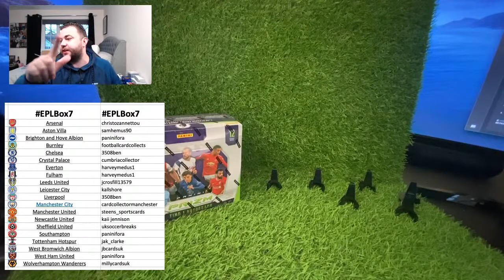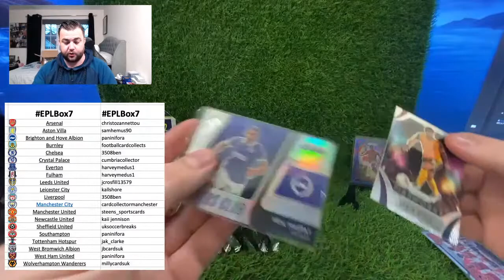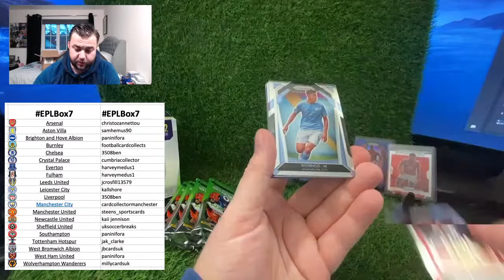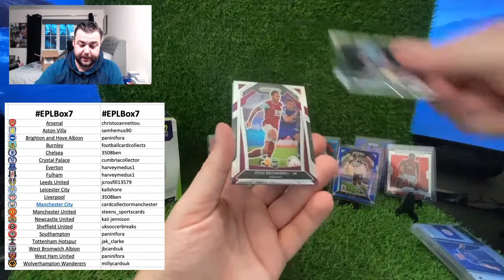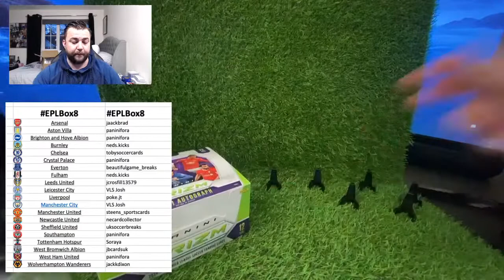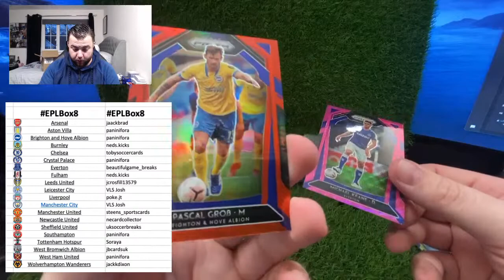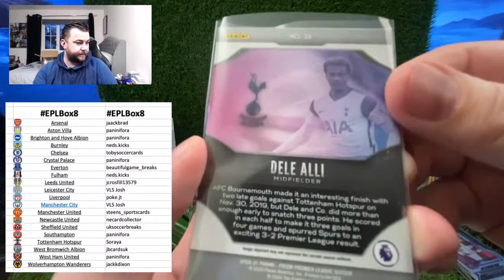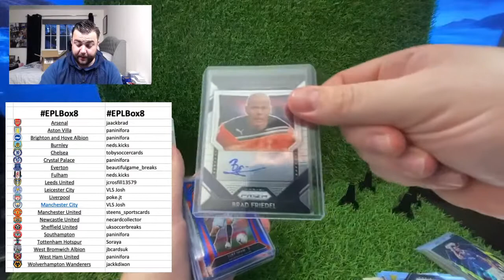UK Box Breaks - EPL Prizm Break PYT Box7 + Box8